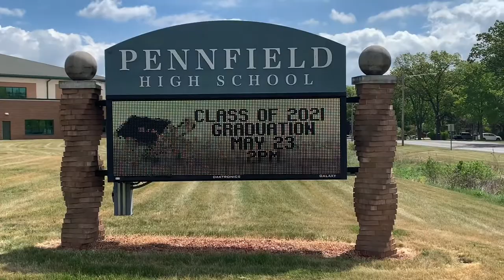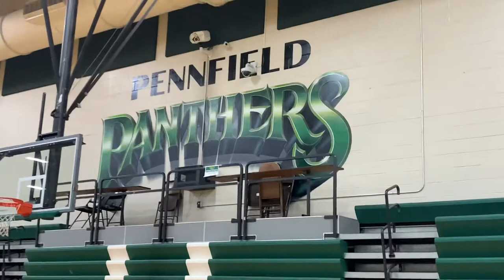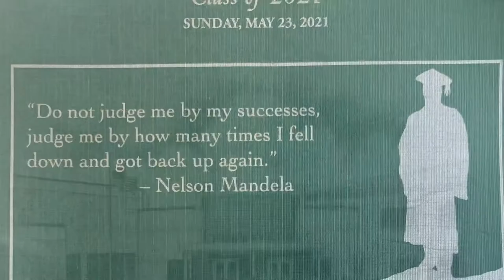Pennfield Class of 2021 Graduation: 11am group